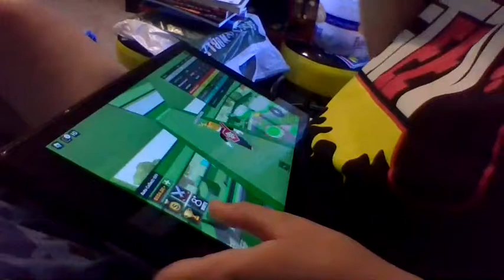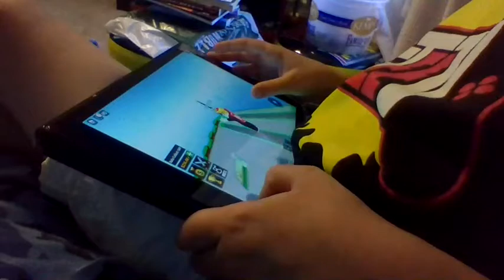roblox money maker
gbfvghgrbgvhnjughgyugyguhjuyighrr